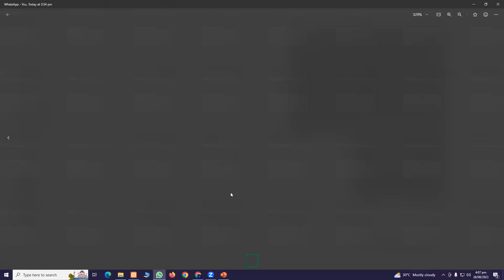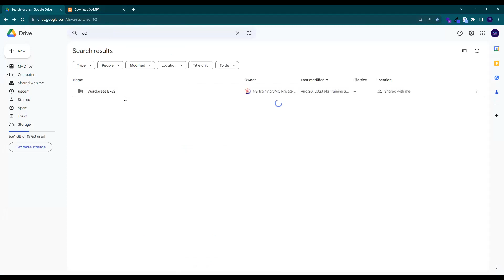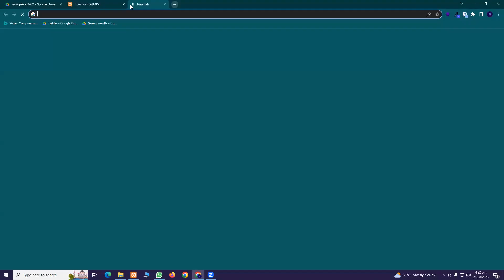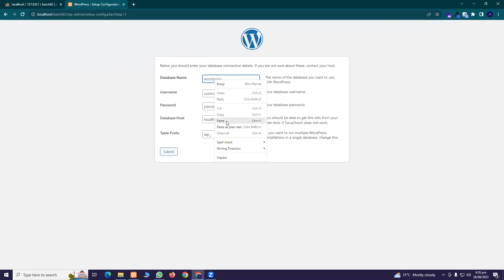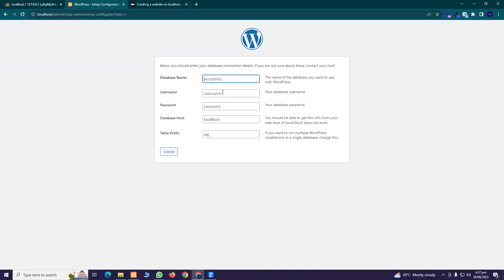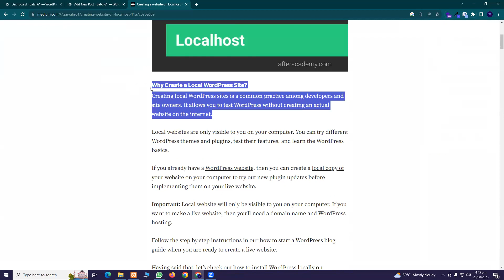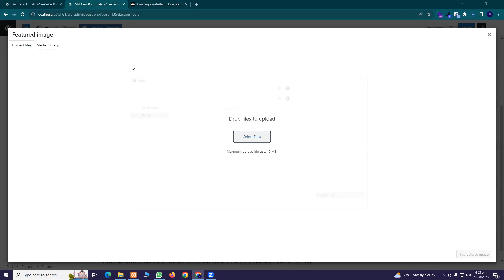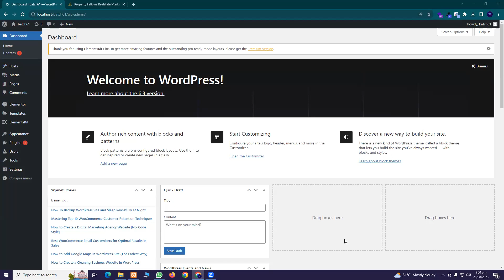WordPress Lecture 2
WordPress Lecture 2 Xampp installation WordPress create on local host.
In this educational video, we dive into the world of WordPress, the popular content management system. Whether you want to learn how to create your own website or earn money through web development, this tutorial has got you covered.